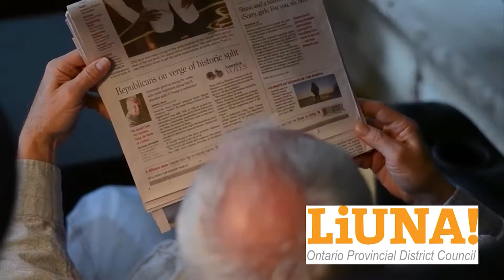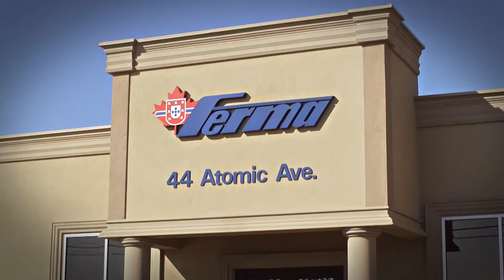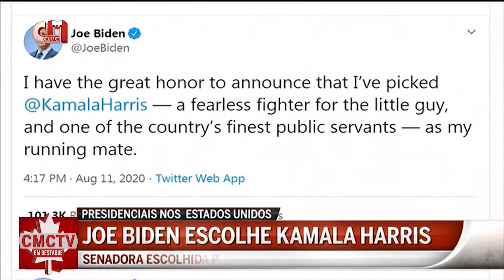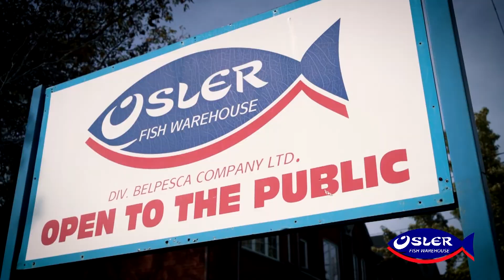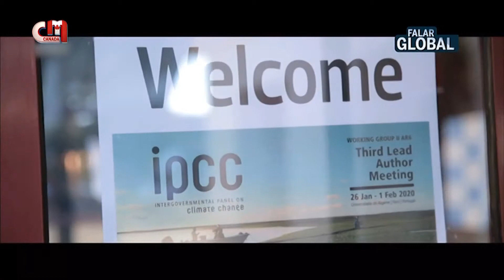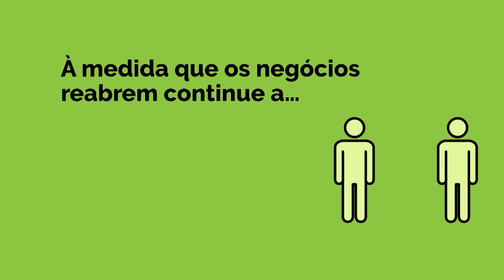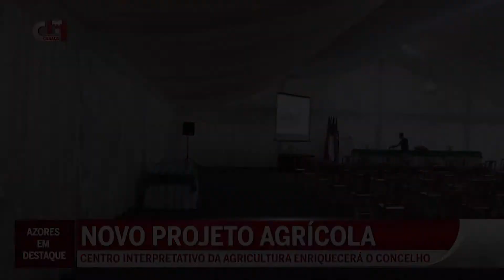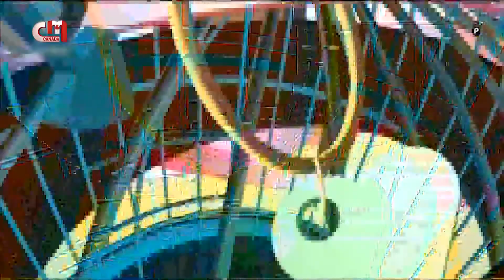CMCTV EM DESTAQUE - 16 de agosto 2020